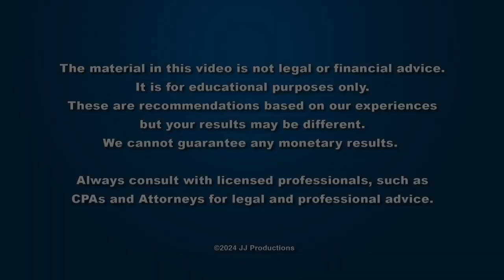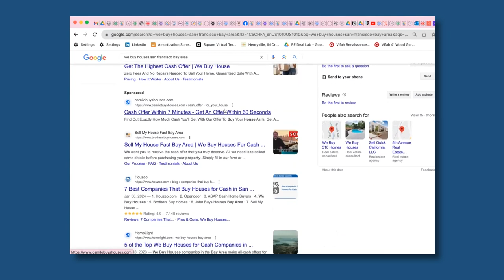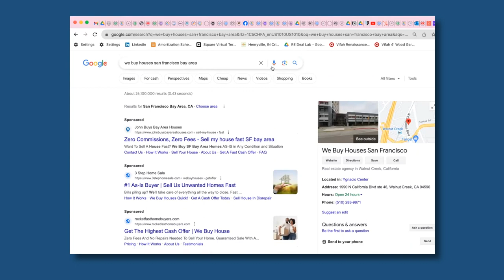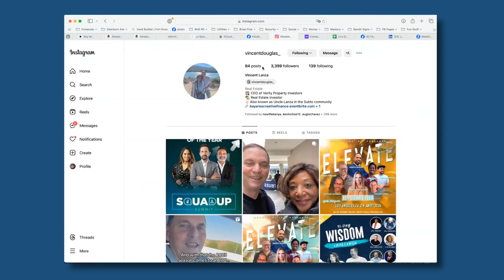Dispoing Cash and Creative Deals - Vince Lanza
Vince Lanza speaks on "Dispoing Cash and Creative Deals".   From March 2nd, 2024.

00:00 - Getting to know Vince Lanza
02:32 - Meet Anne Lanza
03:48 - More about Vince Lanza
13:17 - Vince Talks About Real Estate (SubTo)
23:07 - “Dispoing Cash and Creative Deals”
34:26 - Creative Financing vs. Cash Buying
39:57 - Q&A
54:47 - Closing and Contact Information